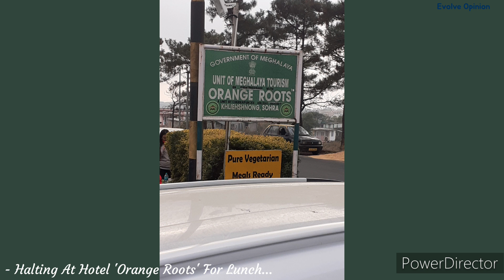A Tour To North-East! ~Assam & Meghalaya~ || Evolve Opinion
Hello everyone, this video is about my Tour To North-East! ~Assam & Meghalaya~ and the tourist spots covered.

Places Covered :-
- Guwahati
- Kamakhya Devi Temple
- Cherapunji
- Mawsmai Caves
- Seven Sister Falls
- Evening Life Of Guwahati!

Credits :-
Video And Images By :- Evolve Opinion
Video Edited On :- PowerDirector
🎵Song🎵 :-
Calling me :- Ooyy

Hello viewers, I went to Guwahati, Assam & it was my long awaited desire to visit Kamakhya Devi Temple, one of the sacred places of Hindus.
Later, We went to Cherrapunji,
- Seven sister falls
- Mawsmai Caves
And enjoyed listening to a local Khasi Artist, which was very lovely!

Please Subscribe to my channel (Evolve Opinion) and click the bell icon for more videos like this and like the video if you like it, and comment in the comment box, your suggestions are always welcomed!